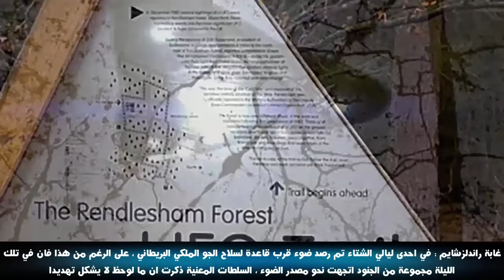اغرب 5 لقاءات مع الفضائيين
قناة "ابدع "تمنحك رحلة مسلية فى عالم مليء بالمعرفة والعلم

قنوات متميزة !

إشترك لا تفوتك المتعة ☚
تواصل معنا !

إقرأ أكثر ! مدونتنا

قد تجدون تشابهات كبيرة بين المعلومات اللي نستعرضها في فيدوهات القناة وقنوات يوتيوب أجنبية أو مواقع أجنبية أو حتى عربية ، لكنها مقدمة بأسلوبنا
نحن لا نشاهد و لا نتابع القنواة العربية .